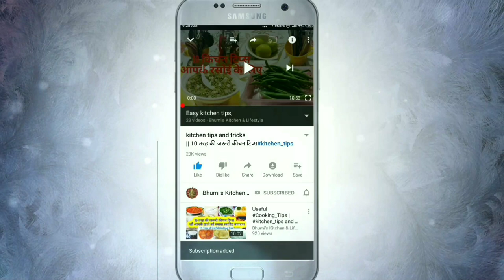नए तरीके से बनाए नरम पत्ता गोभी पराठा |Cabbage paratha recipe in Hindi /English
This video is about how to make cabbage paratha/ indianbread at home